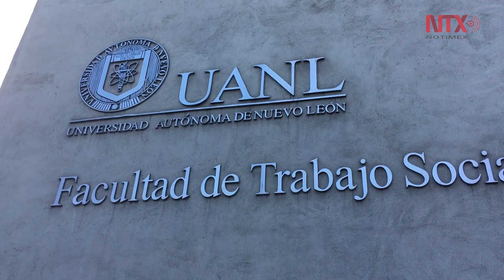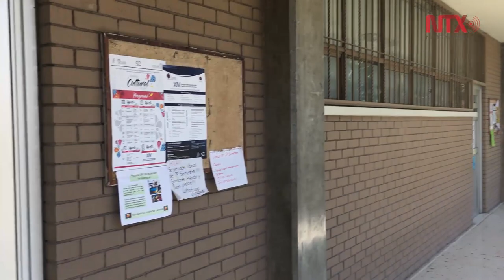Adultos mayores alcanzan sueño de educación superior en la UANL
Con dinamismo y empeño, adultos mayores acuden a la Universidad Autónoma de Nuevo León para estudiar un diplomado en educación continua de cuatro semestres.